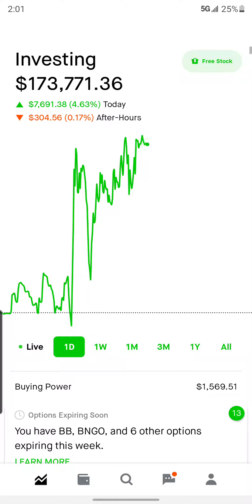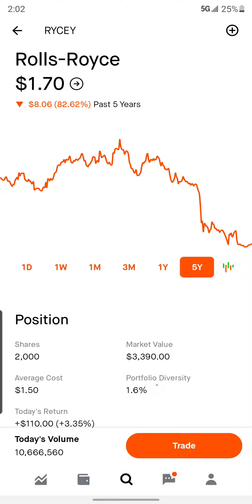Portfolio update -- up 7k today!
@bitcoin_discuss Ready for that Rolls DD!